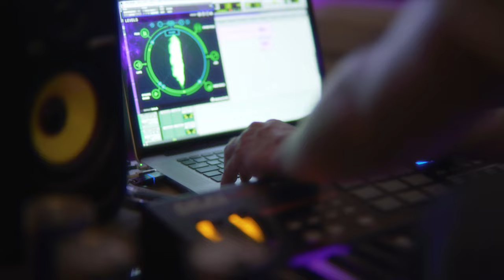dope.gng - Chaleur (feat. Kirouac)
"FIEND" IS OUT EVERYWHERE

Prod. by mammouth
Realisation Noé Carillo
Avec dope.gng, Kirouac, David Campana, Shotto Guapo, Gab Bouchard Maryève Châteauneuf et Leily Cousyn